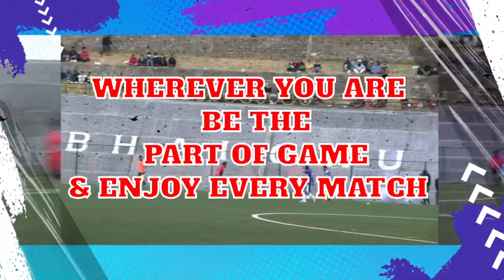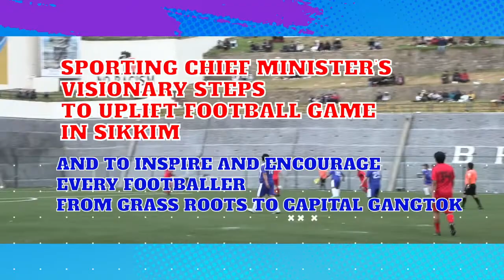All sikkim chief minister's football league ❤️❤️ ⚽⚽ (2022)